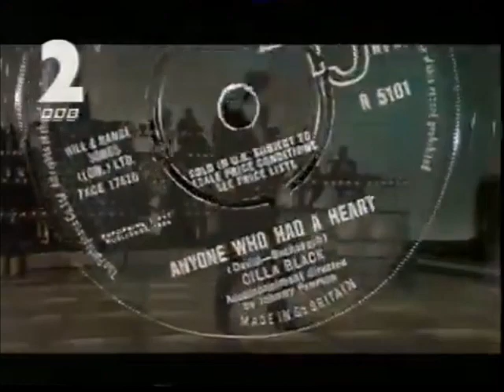BBC2 Continuity 27th December 1995 (1)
This is the 1st Set of BBC2 Continuity from 27th of December 1995 and Here's the Order!

1. Fiddler on the Roof Slide
2. Burt Bacharach This is Now Trailer
3. New Year's Eve Trailer
4. BBC2 Car Ident into Wallace and Gromit The Wrong Trousers
5. Animated 2 Ident